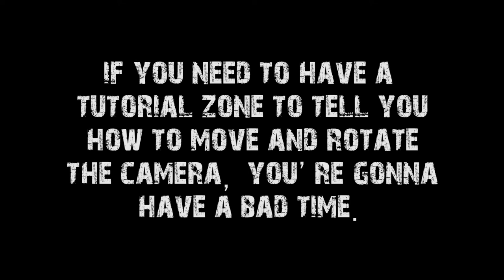Why Just Cause 3 Has The Best Opening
Modern games are terrible when it comes to telling you how to just sit down and play the game. Just Cause 3 does it wonderfully. And with style.